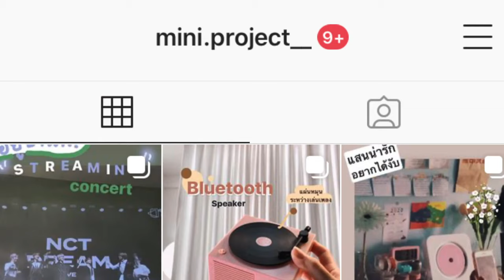แชร์ไอเดีย นิสิตจุฬาขายของออนไลน์ในไอจี ยอดขายถล่มทลาย!!! | Ms Namwarn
สัมภาษณ์นิสิตจุฬาฯ ปี4 ผู้ขายของออนไลน์ใน Ig กับรายได้ถล่มทลายภายในเวลา 8 เดือน!!!
เรียนไปทำงานไป ก็สามารถหาเงินได้ ทั้งช่วยพ่อแม่แบ่งเบาภาระ และได้ประสบการณ์การทำงานจริงๆ วันนี้พี่น้ำหวานมาสัมภาณ์พี่นิม กับเทคนิคการขายของออนไลน์ให้ปัง บอกหมดเปลือกทุกอย่าง เริ่มต้นยังไง,วิธีหาไอเดีย ขายอะไรดี ฯลฯ
ถ้าไม่อยากพลาดเทคนิคดีๆก็ต้องดูให้จบ ดูจบแล้วฝากแชร์เป็นกำลังใจให้พวกเราได้ทำคลิปดีๆให้ความรู้ออกมาต่อด้วยนะค้า

▼เข้ามาพูดคุยกับน้ำหวานได้ ตามช่องทางนี้เลย▼

สนใจสนับสนุนแชนเนิล (sponsor) ติดต่อได้ที่: หรือ inbox ทางเพจเฟสบุ๊ค Ms Namwarn ได้เลยค่ะ